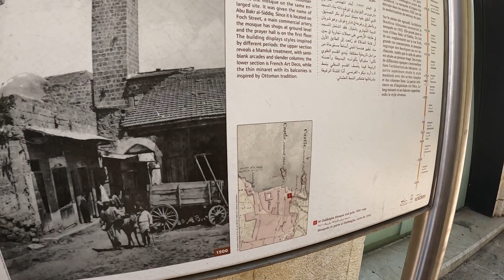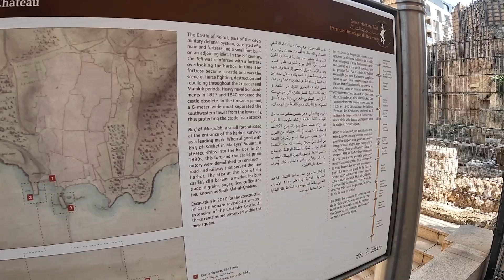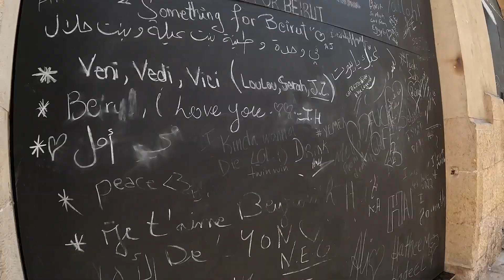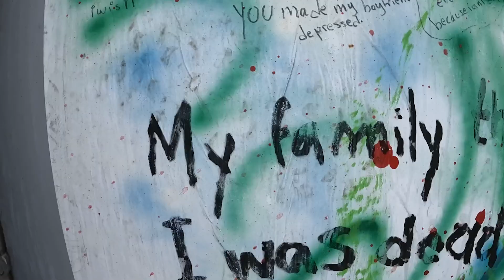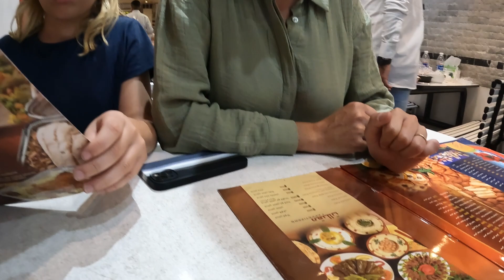BEIRUT LEBANON IS NOT WHAT YOU THINK: I mean; if you knew would you really go there with kids?!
What have you heard about Beirut and travel in Lebanon these days? I am betting its not the image you had imagined - for better or worse...

There's delicious Lebanses food (obvs) but there are empty and desolate streets that are quite seriously completely void of life...

What has happened to Beirut and Lebanon that we hear of and have heard of in the past?!

We are a full time traveling family from New Zealand with a love for travel and adventure that is off the beaten track (like truly OFF the beaten track!).  for travel guides, tips and blogs on over 60 countries and destinations!  Subscribe to our channel and follow our adventures for all kinds of family travel in Asia, Bangladesh travel, travel in Pakistan with kids, travel in India, travel on the Silk Road with kids, Central Asia family travel and all of the details about life in Rarotonga and the beautiful Cook Islands AND MORE!